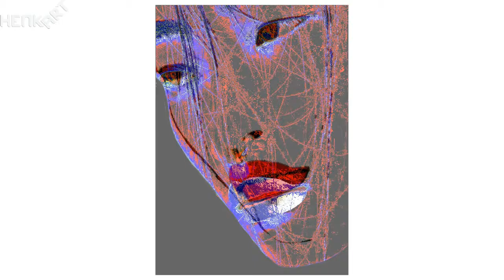Henk Art * Plovdiv Contemporary Art Galleries Plovdiv Contemporary Art Plovdiv Gallery Plovdiv